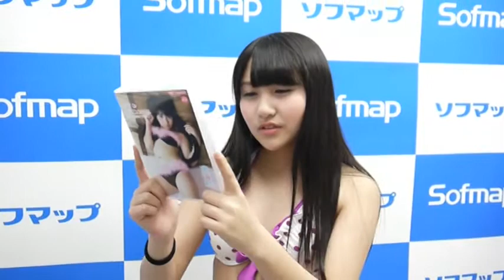東海林 藍さんメッセージ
現役中学生アイドルとして活躍中の東海林 藍さんが、DVD「MY PRINCESS あいいろクローバー」を発売。その記念イベントからのメッセージです。